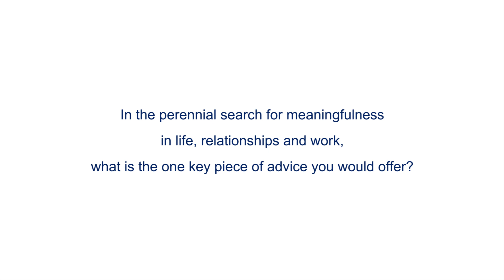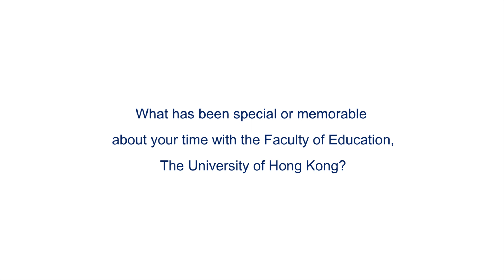Faculty Interview Series – Inspiring Dialogue with Professor Linda Darling-Hammond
The Faculty of Education, HKU has interviewed Professor Linda Darling-Hammond, Charles E. Ducommun Professor Emeritus from the Graduate School of Education, Stanford University, USA. Let’s hear what Professor Darling-Hammond has to share with us in this short yet inspiring video!